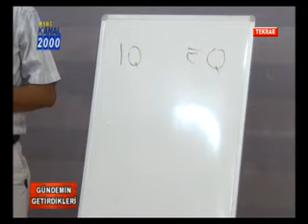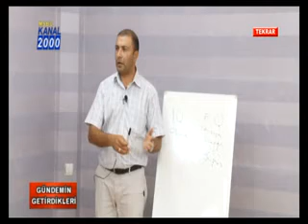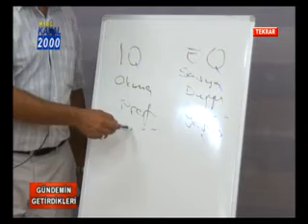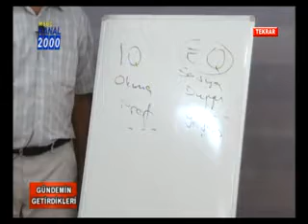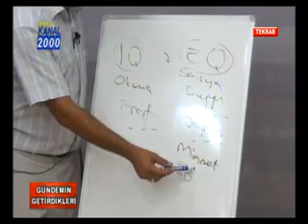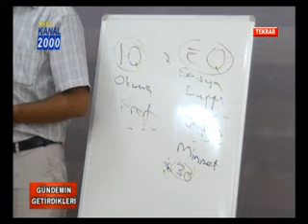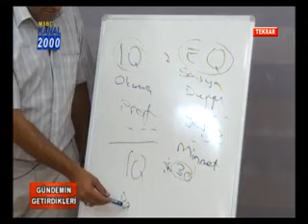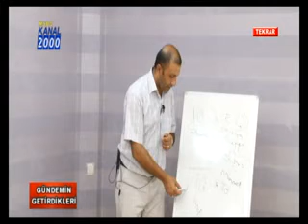KANAL 2000-GÜNDEMİN GETİRDİKLERİ-HÜSEYİN YILDIZ-KİŞİSEL GELİŞİM UZMANI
MSBC KANAL 2000 - GÜNDEMİN GETİRDİKLERİ   HÜSEYİN YILDIZ   KİŞİSEL GELİŞİM UZMANI   YAŞAM VE ÖĞRENCİ KOÇU   29,08,2016